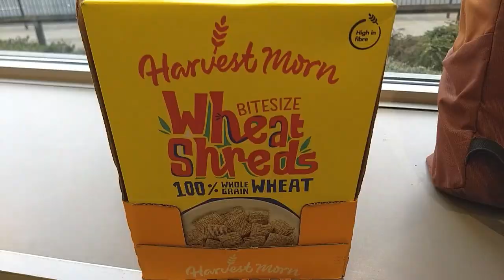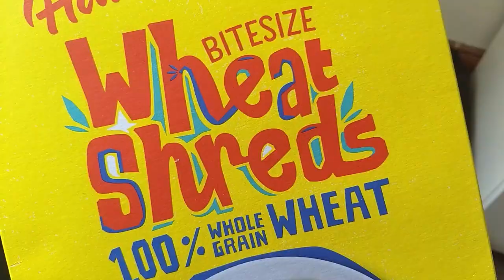...but god, I love the English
Fresher’s Flu - written by me, october '19.

We're all ill.
I can hear who's home by the coughing in the hallway
The lecture room is a chorus of sniffs and,
    as I venture into the city to buy fruit I am not
the only one who sneezes.

It's in the air, the 'fresher's flu',
  they call it
Strange people from strange lands gathered in
small pubs and small bars and small kitchens
Not yet using each others' utensils, they're strangers
  for now.

Soon they'll be family. You'll criticise the other's cooking, cleaning,
  the noise at 3 am when you want to sleep because tomorrow
Tomorrow you have class again and you need to pay attention,
we're all students yet the world calls us adults.

I gasp for breath in between coughs. I have had 3 near
death experiences in the past hour alone
a few rooms down answers my cough in a morse code neither of us speak or have control over.
They'll knock on my door soon to get the kettle
    back, but for now I treasure my chamomile tea, trying to find in it the answer
to a question I don't know.

We're all ill, all sick, all homeless with a roof over our heads,
video calling our parents each night to complain about the price
of washing and drying.
We can vote but have nobody to vote for.
One day we will breathe again but know
the streets are paved with tissues.

They tell me that when the next flu strikes we’ll be better prepared, but say it with the same conviction I use
when I say that next time I won’t let the milk boil over.

Keep scrubbing the stove, my dear, who knows
   one day it might be clean.